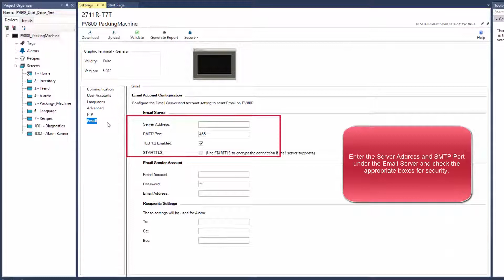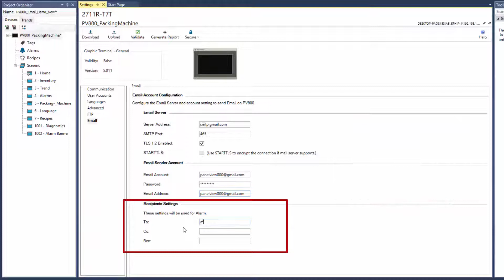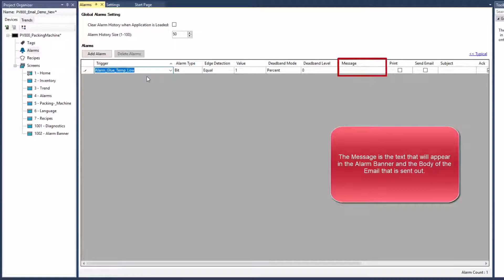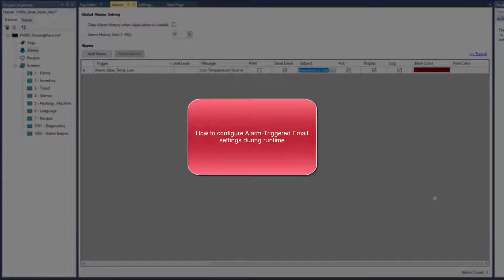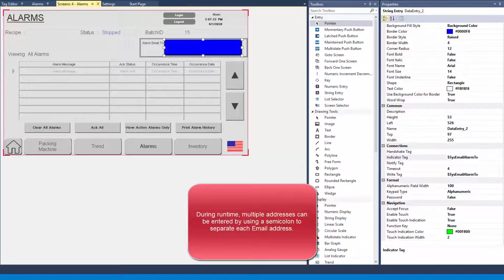PanelView 800 Graphic Terminal Alarm Triggered Email